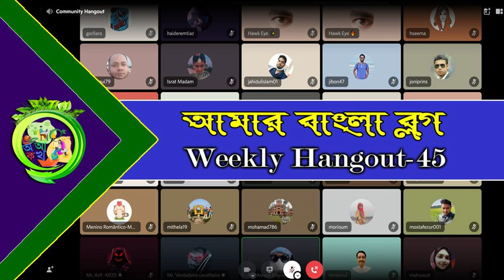‘আমার বাংলা ব্লগ’-সাপ্তাহিক হ্যাংআউট-৪৫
Amar Bangla Blog- a Bengali Language based community on Steem Blockchain. Bringing the Bengali speaking community spread all over the world on one platform and creating mutual love for the language and strengthening their bonds. Through weekly hangouts, build relationships with each & other, also find the ways to solve all kinds of problems. Also a great way to have fun in the presence of everyone every week